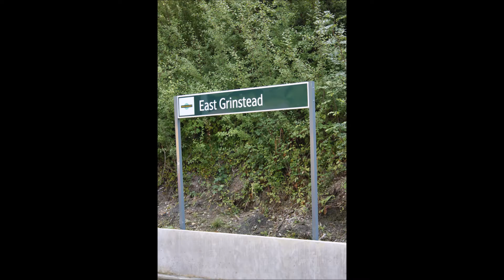The 1st Direct Railtour To Bluebell Railway 10th September 2013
Hi, here are a few photos of when Class A1 Pacific loco, No. 60163 TORNADO, hauled the first direct steam railtour on to the Bluebell Railway, from the mainline on the 10th September 2013. This was the first time in 50 years this has happened. It certainly brought the crowds out, and made full use of that Mainline connection. Hope you enjoy, and sorry about the music, thought it better than silence. Were you there too ?.